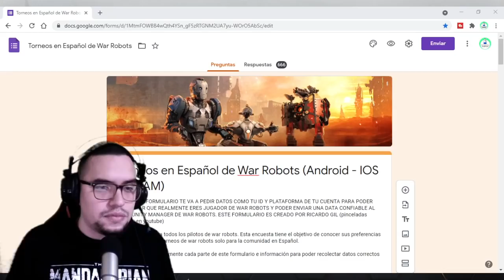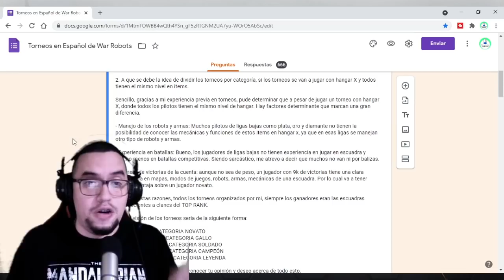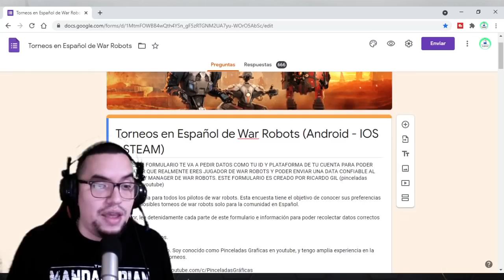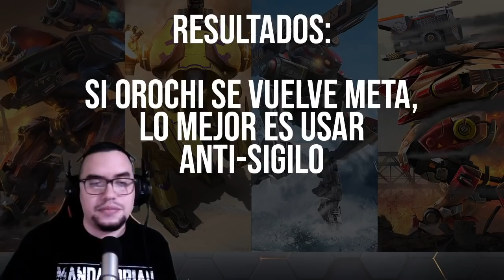TEST DE VELOCIDAD | cual es el robot mas rápido de war robots | [WR] TEST SERVER